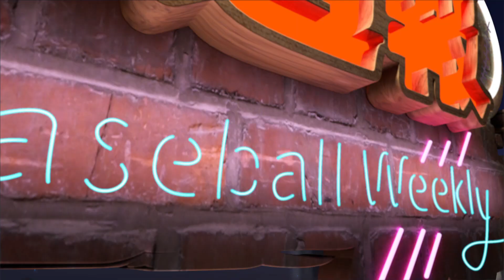《精采預告》3/21 棒球週報​ - 萊福力 德保拉 台灣美食PK賽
中信兄弟今年和投手三冠王德保拉、萊福力續約，而在台灣效力多年的他們對於這片土地是否有不一樣的情感，又對台灣有多少的瞭解呢